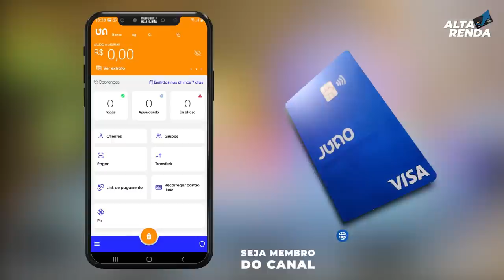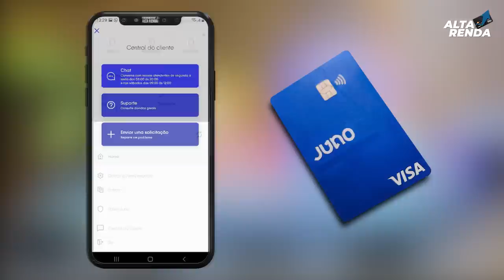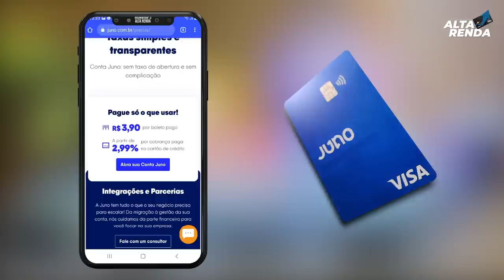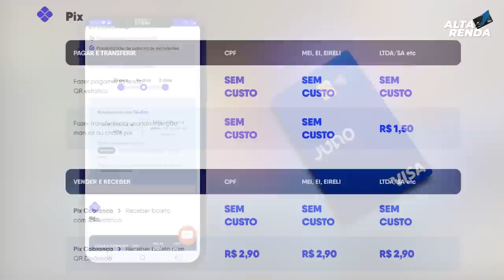💳NOVA CONTA DIGITAL "JUNO PJ", CARTÃO VISA, BOLETOS, COBRANÇA PELO CARTÃO DE CRÉDITO. VALE A PENA?